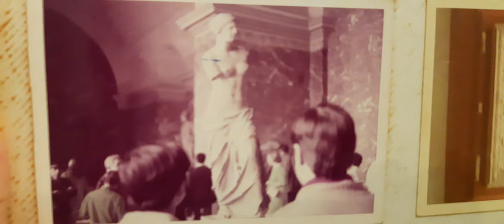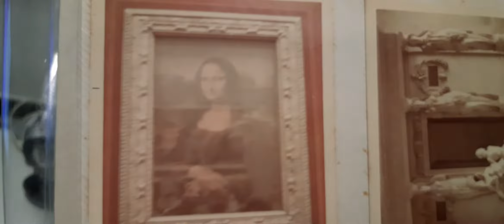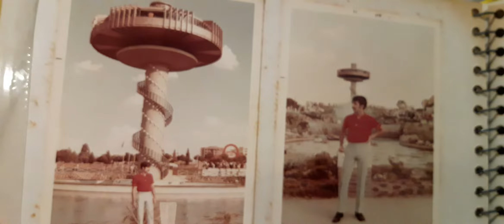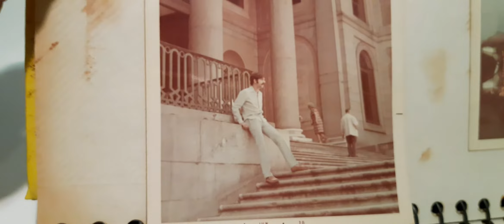MAURICIO/MARCOS/GERSON/GINO- MADRI E EUROPA EM 1970- PARTE 5